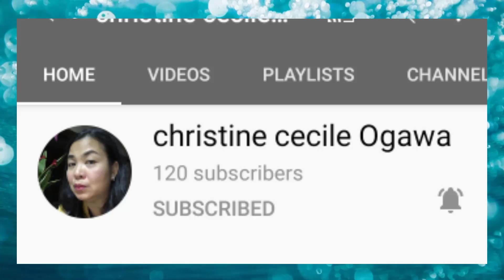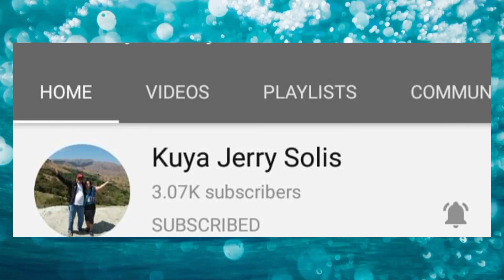JOLLIBEE CHICKEN MUKBANG|MUKBANG PH|JOY & LORNA FE